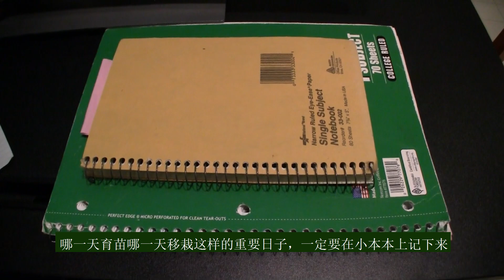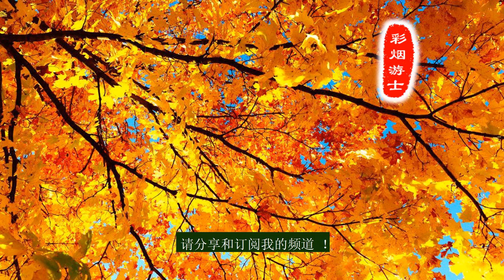经验和教训：今年的秋莴笋为什么没有种好？明年怎么办？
莴笋是最容易种植的蔬菜之一。我从上一世纪开始在后院种菜，年年种莴笋，年年大丰收。但是，老农民遇到了新问题，今年的秋莴笋没有种好。

往年到了10月中下旬，我的莴笋都是这个样子，一片丰收的景象。今年的莴笋，到了10月初就开始抽苔了。几十年来，我种的秋莴笋品种都是Spring Tower，很好的一个品种，管理措施也一模一样。那以前的秋莴笋不抽苔，今年的秋莴笋为什么就抽苔了呢？

我想大概有两个原因。第一个原因。以前我都在8月1-2日育苗，今年是在7月28日育苗。虽然只早了3-4天，但对莴笋来说，也许花芽的分化提前了几天，所以早早就开花了。第二个原因。今年8月份的前三个星期都是高温天气，温度比往年高几度。我想大概率是这两个原因，莴笋在10月初就开始抽苔了。抽苔的莴笋里面就开始慢慢变空，不继续长粗了。

从今年的教训看，即使是种了几十年蔬菜的老农民，也不能墨守成规。而是要早上听广播，下午看报纸，晚上写心得，必须明白人类在前进，全球在变暖。每过几年，就要微调莴笋育苗的日子，避免莴笋还没有长粗就开始抽苔了。

那明年具体怎么种秋莴笋呢？

第一，推迟莴笋育苗的时间。我计划在8月7日育苗。8月7日刚好是星期天，是莴笋育苗的黄道吉日。第二，除了Spring Tower，我准备再种一个抗热的品种，如Summer 38。

我希望通过推迟育苗以及同时种两个品种的莴笋，到了明年枫叶变色的季节，我菜地里的莴笋又是郁郁葱葱的样子！

在节目结束之前，我想强调一下种菜小本本的重要性。哪一天育苗哪一天移栽这样的重要日子，一定要在小本本上记下来。虽然现在网上有很多种菜时间表，但每个地区不一样，同一个地区也会有些差异。因此，只有及时总结自己在后院种菜的经验教训，才会种出最高产的新鲜蔬菜！